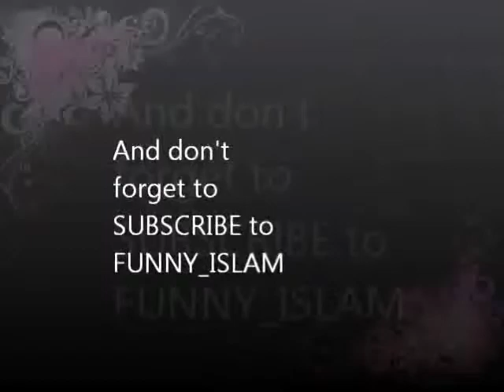I want Miss Universe in Hijab FUNNY Sh Dr Abdullah Hakim Quick